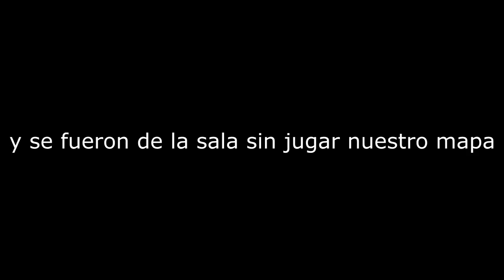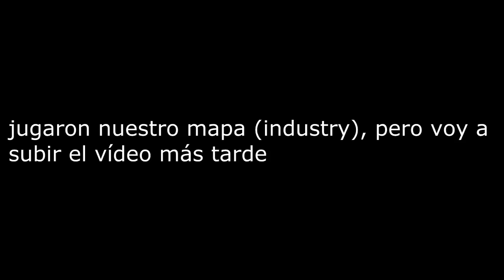OP7 LA CW | ReEn en CLAN WAR | 02/09/2016 | PowerSkill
¿te gusta este tipo de videos?